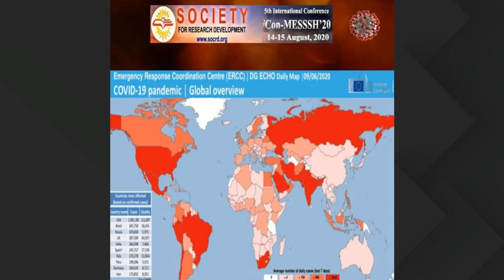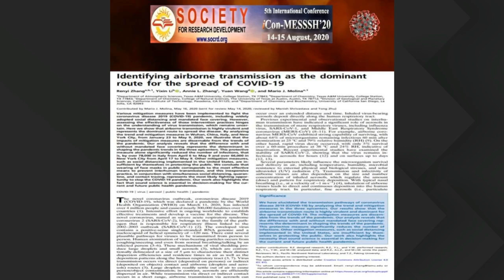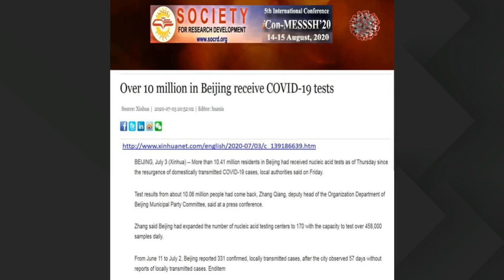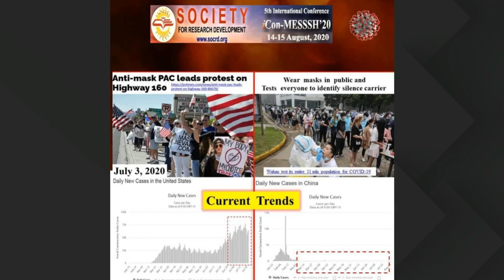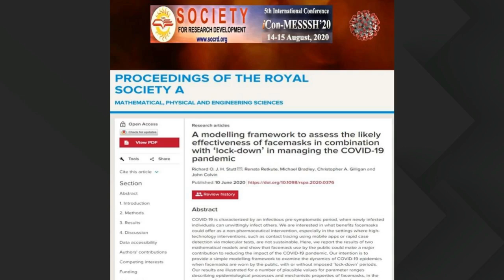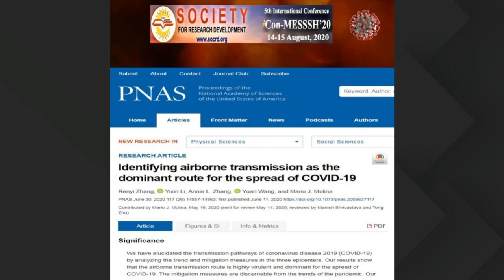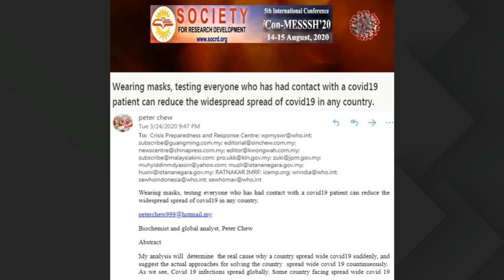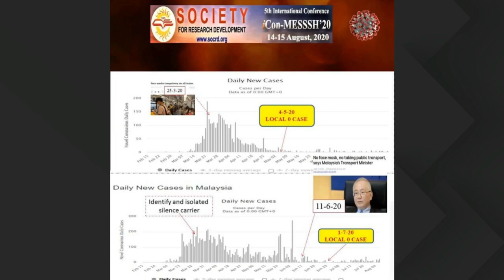Invited Talk on Effective Prevention Strategies to Reduce Speed of COVID-19 by Prof. Peter Chew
Invited Talk on Effective Prevention Strategies to Reduce Speed of COVID-19 by Prof. Peter Chew in iCon-MESSSH'20